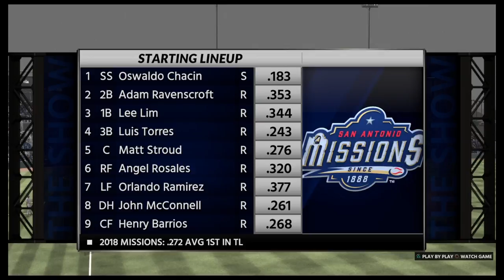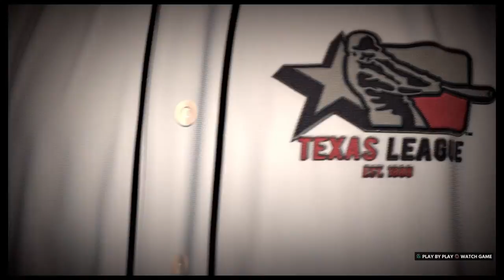Adam Ravenscroft (2B) Road to the Show: Episode 13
This season is going good, so far, for Adam. But how long can he keep it going?